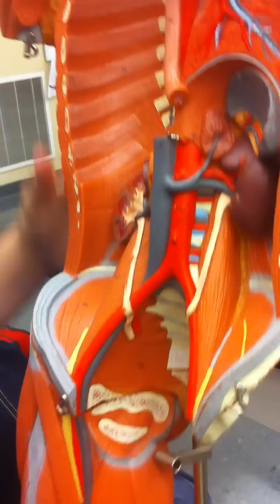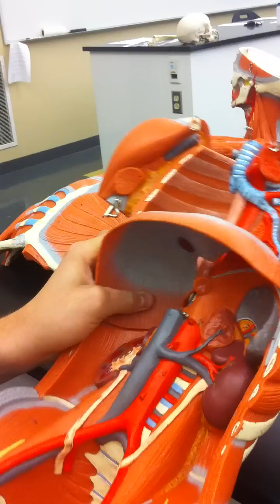Posterior Abdominal Muscles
Posterior abdominal muscles, diaphragm, and iliopsois.